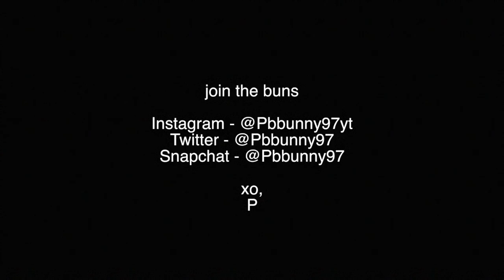HIIT workouts, mercury retrograde & dad's birthday | DailyPolina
EVERYTHING I MENTIONED BELOW

-iphone X

-Brain Fog Book

-Lashes: @YegiLashes

-Le Labo Perfume

-My White Balenciaga Bag

-Dior Forever Foundation

-Lashes: @YegiLashes / @YegiBeauty

-Lululemon Leggings

-MACA Powder

-bkr water bottle

-Palo Santo Sticks

-Crystal Bracelets - my mom hand makes all her crystal bracelets and custom charges them with Reiki energy for your specific intentions :) - email her at for any questions and if you are interested :)

-Marc Jacobs "Fawn Over Me"

-BECCA Lipgloss

-MUFE Brown Eyeliner

-Urban Decay Heat Palette

-Tarte Sea Volume 3 Palette

BRACELET DESCRIPTIONS

·      Love & relationships – rose quartz ($30)

·      Stress & anxiety – howlite ($30), amethyst ($35)

·      Protection – black agate ($30), black onyx ($30), turquoise ($25)

·      Depression and loneliness  - amazonite ($30), rose quartz ($30)

·      Emotional balance – moonstone ($30)

·      Focus & Clarity – amethyst ($30)

·      Luck & Prosperity – jade ($30)

·      Motivation & Confidence – carnelian ($30)

·      Good luck – aventurine ($30), jade ($30)

·      Career and business – red jasper ($30)

·      Peace of mind – sodalite ($30)